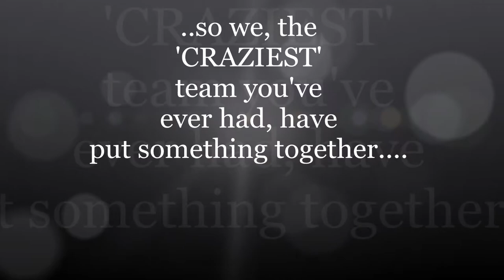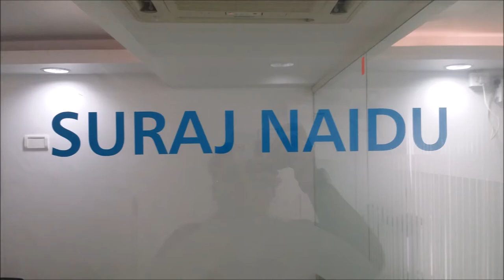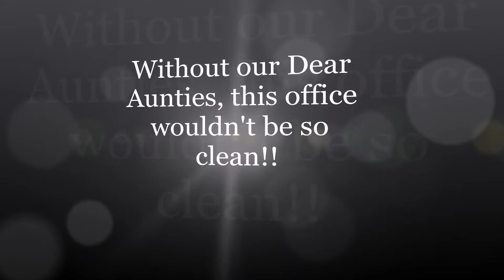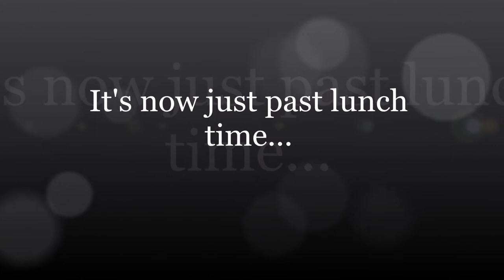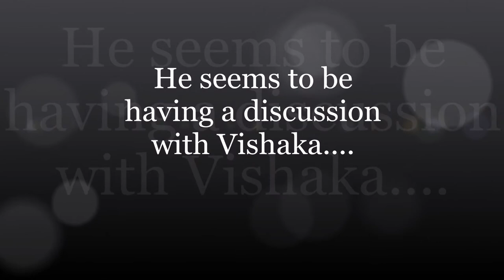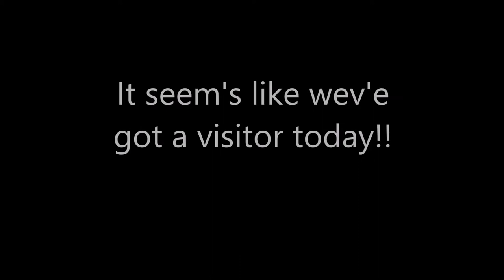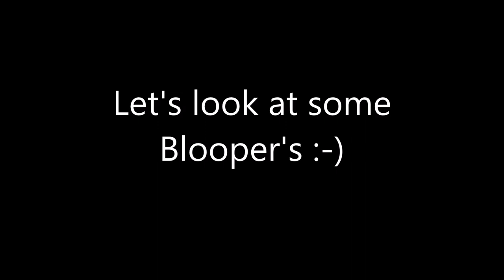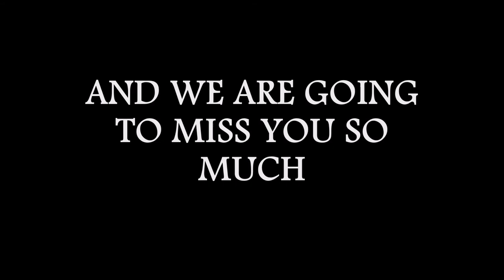Cart2India - Funny Buggars